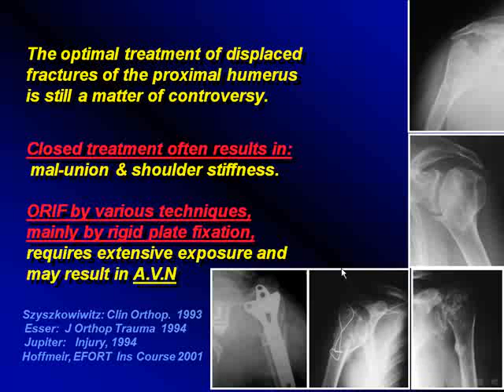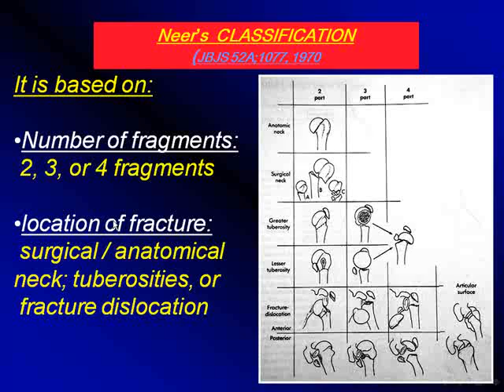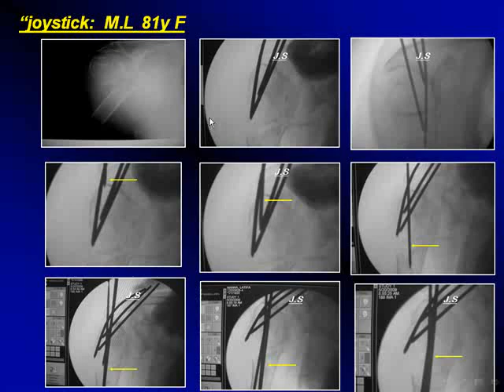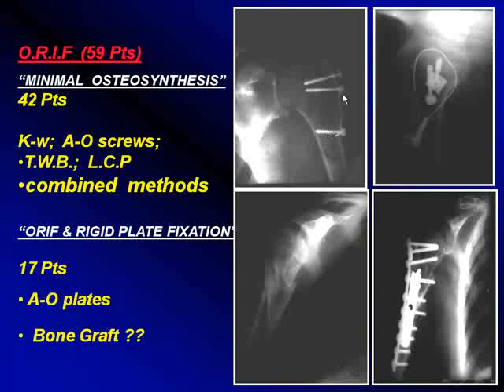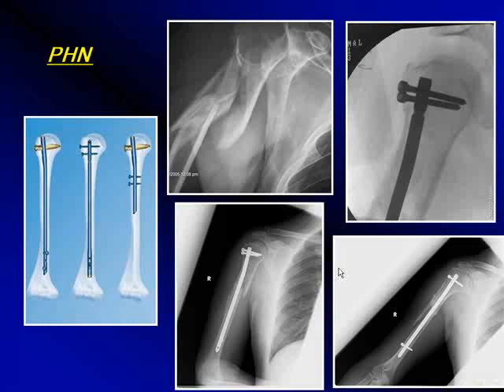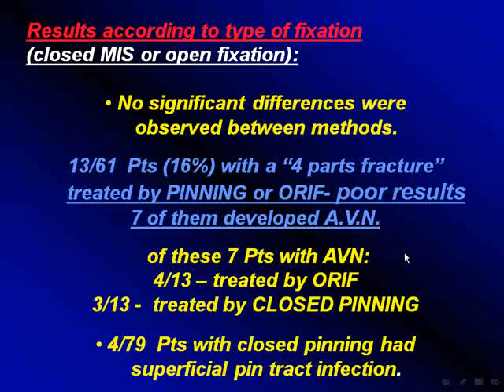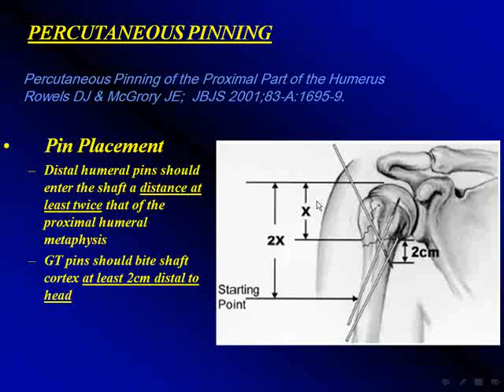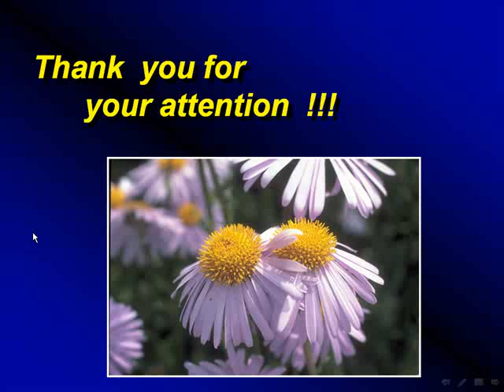The Surgical Treatment of Comminuted Fractures of the Proximal Humerus By "Minimal Invasive Surgery"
SICOT Pattaya 2009 Gershon Volpin signel.org